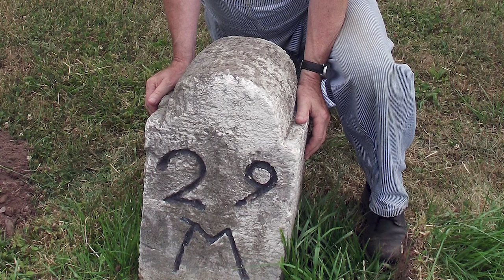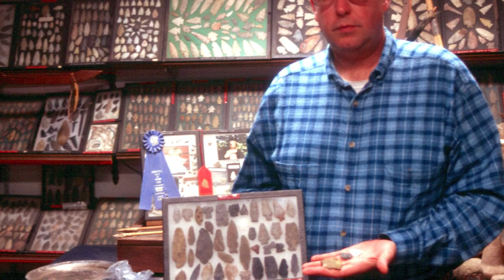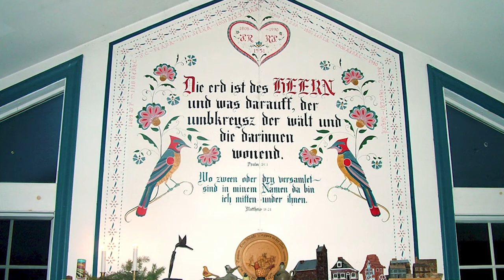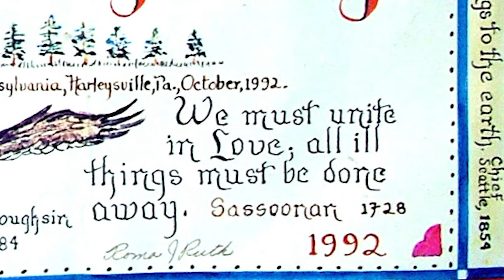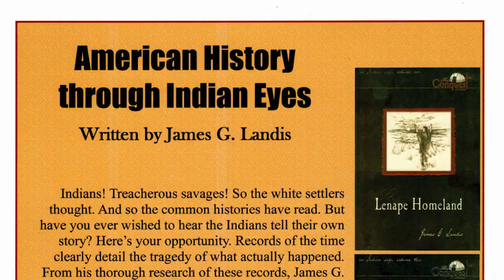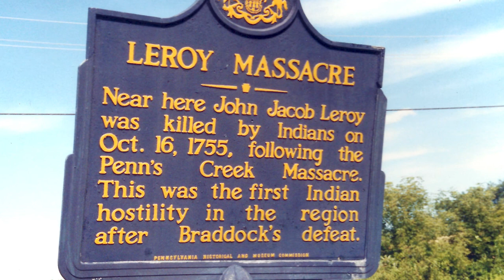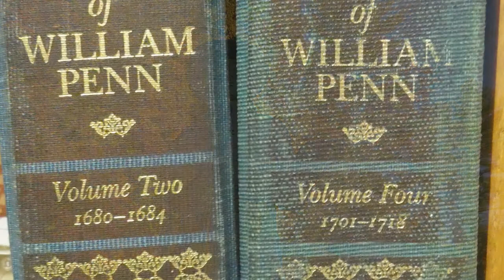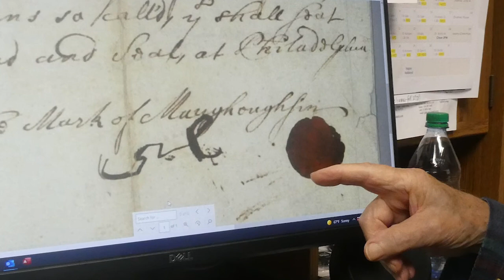The Very Ground, This Crooked Affair - Book release video